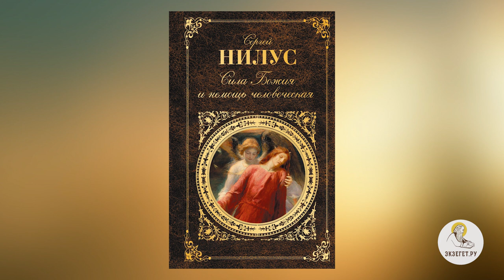3 КНИГИ ДЛЯ УТВЕРЖДЕНИЯ ВЫБОРА МОНАШЕСКОГО ПУТИ. Игумен Лука (Степанов)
Команда Экзегет.

В сегодняшнем видео на библейском портале Экзегет игумен Лука (Степанов) рекомендует  книги для утверждения выбора монашеского пути.

🔸  Литературные произведения для детей
🔸  Иоанн Златоуст "О девстве"
🔸  Доводы и наставления в иноческой жизни
🔸  "Единство идеала Христова" свщм. Илларион Троицкий
🔸  Учит не обременяться ничем житейским
🔸  Сергей Нилус  "Сила Божия и немощь человеческая"
🔸  Записки инока Феодосия о скорбях монашеской жизни